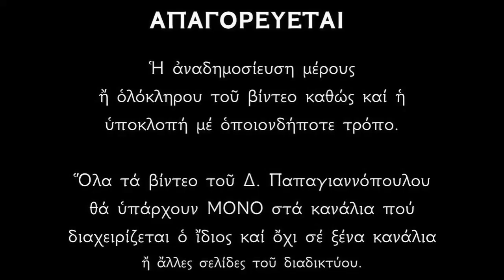Απολυτίκια Αγίου Αθανασίου Χριστιανουπόλεως του Θαυματουργού - 17 ΜΑΪΟΥ